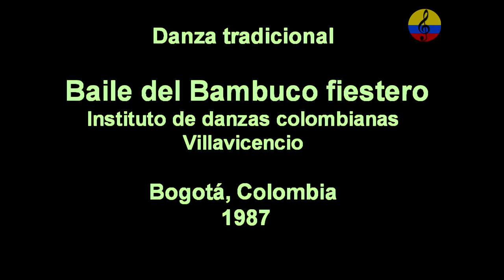Baile del bambuco fiestero, danza tradicional, Bogotá, 1987